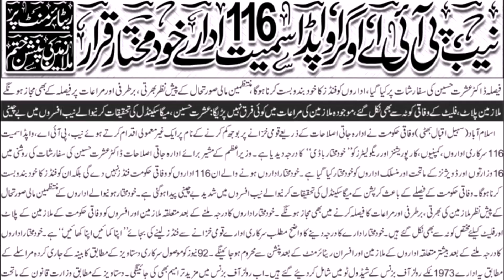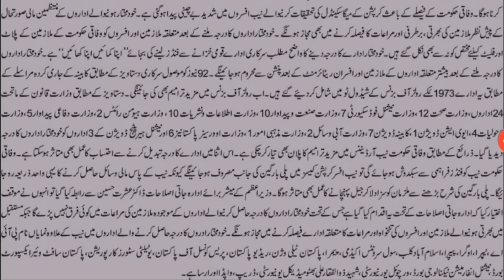Termination of Employees Pension on Retirement | Pension News | Info Lab Tv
In This Channel Info Lab TV We Provide All Governments Notifications,Updates,News,Scholarships and Education News for Governments Employees In All Pakistan.